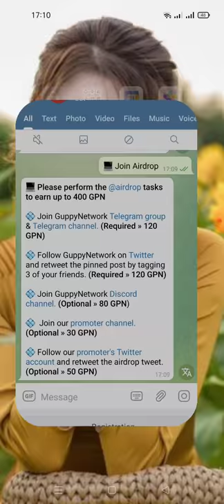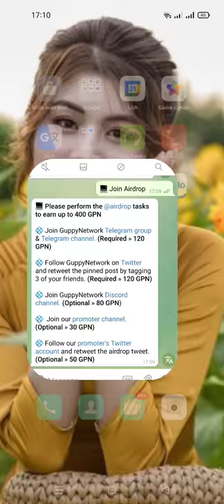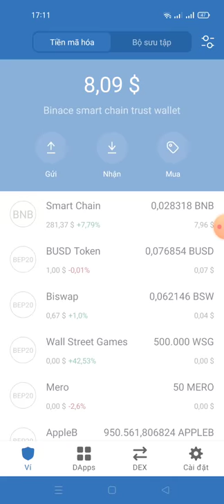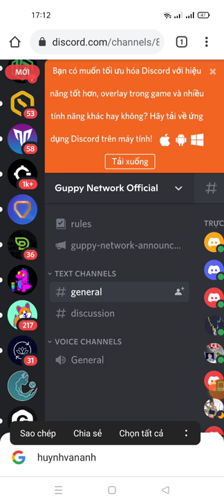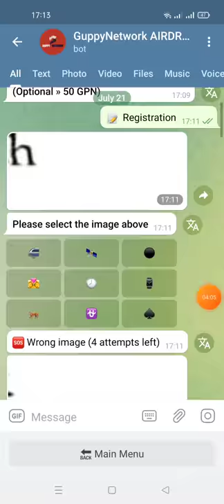hướng dẫn nhận 400 GPN ($100) mạng binace smart chain)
🏆 Reward: 400 GPN ($100.00)